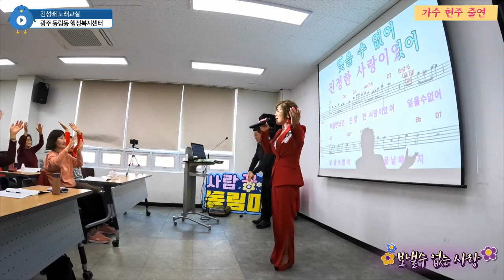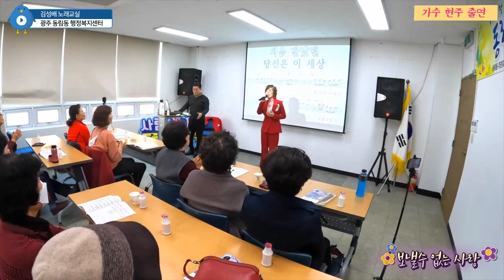보낼수없는사랑 - 야생마 가수 현주(원곡) - 광주 김성배노래교실 - 동림동 행정복지센터